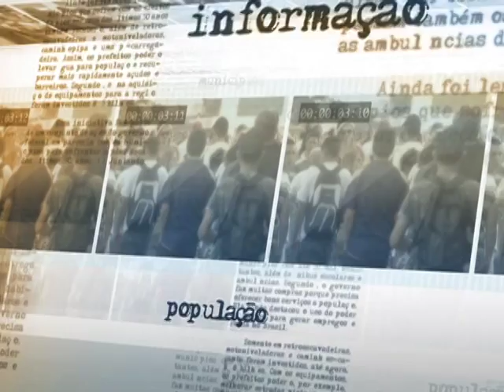OMC pede apoio ao Brasil para retomar negociações da Rodada Doha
DIRETO DA FONTE - 27.03.14: O diretor-geral da Organização Mundial do Comércio, Roberto Azevêdo, foi recebido pela presidenta Dilma Rousseff nesta quinta-feira (27), em Brasília. Os dois conversaram sobre a retomada da rodada Doha que prevê a liberalização do comércio. Segundo Azevêdo, foram abordados vários temas da economia internacional e vários aspectos de negociações multilaterais, alguns esforços das negociações bilaterais e acordos em andamento.